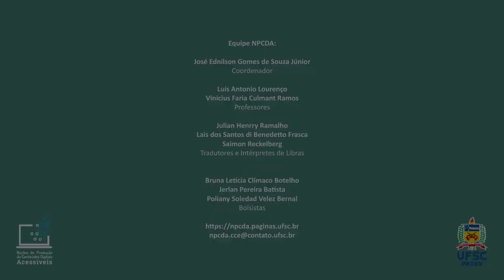3. Orientações para Transmissão de Aulas Remotas - Local de Transmissão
Nossa imagem é muito importante, não é mesmo? Seja dentro ou fora das telas é sempre bom estar atento com aquilo que acontece ao seu redor, quando vai tirar uma foto, ou gravar algum vídeo. Neste vídeo vamos te orientar - em libras - sobre o local de Transmissão das suas aulas remotas, algumas dicas de iluminação e afins, e ainda mostrar algumas situações constrangedoras que aconteceram durante a reunião e gravação de outras pessoas. Assista ao nosso vídeo para não ficar de fora!